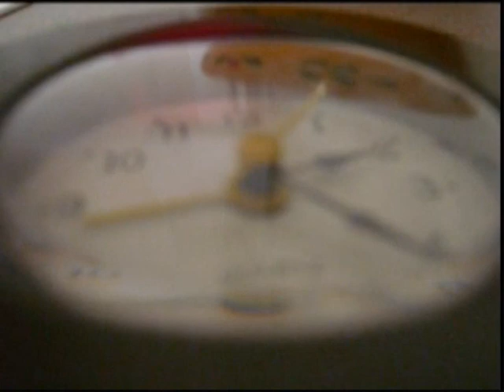Victim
Very dark, what lies beneath? How can we be sure, even about ourselves...